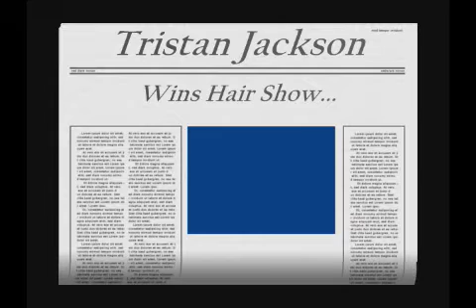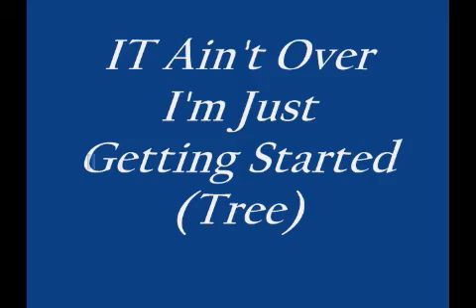Tristan Jackson Hair Show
Congratulations!!! To My Son Tristan Jackson aka: "TREE" at Sporty Cuts. Greenville S.C.